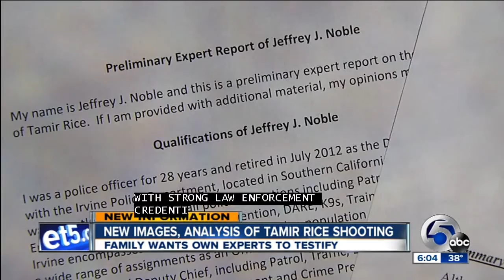Buduson 6p Tamir Rice documents PKG